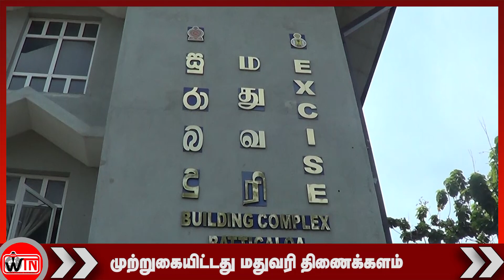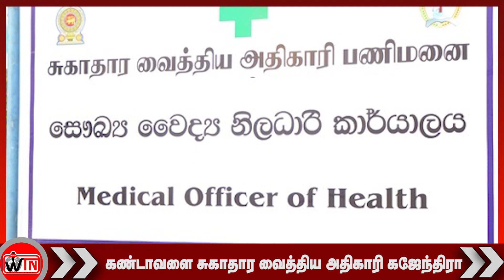இன்றைய மதிய நேர பிரதான செய்திகள் - 15.02.2021 | Srilanka Latest News